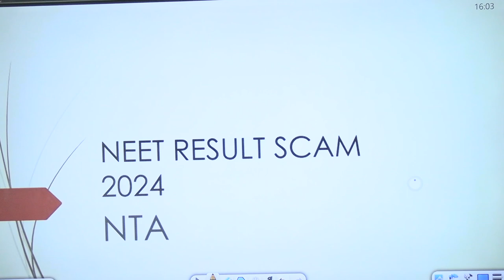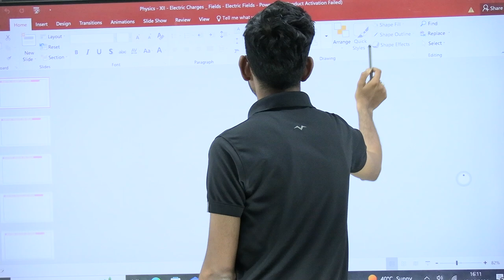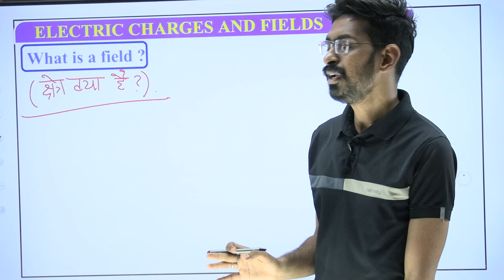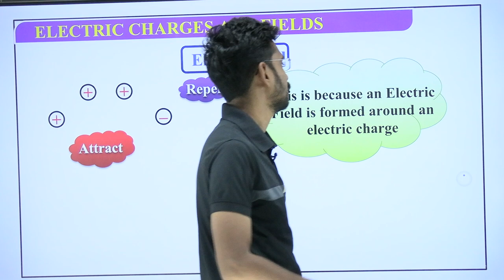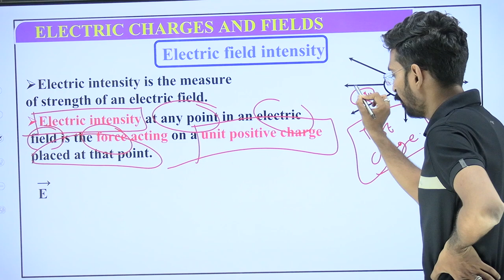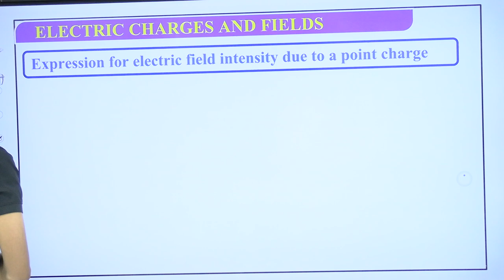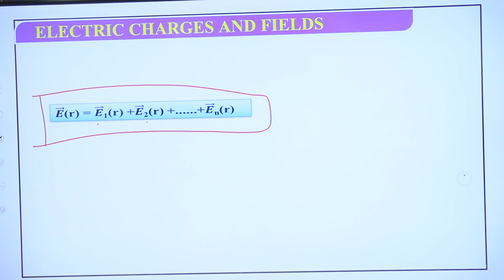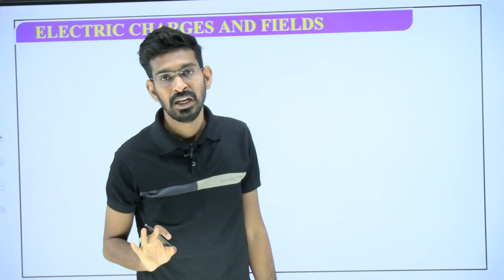Electrostatics Part 4 | Brainy Batch | Class 12 Physics | NEET & JEE Preparation | KSF पाठशाला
Introduction:
The world of physics is a tapestry woven with intricate threads of phenomena, each unveiling a unique facet of the universe's underlying principles. Among these, the concept of electric fields stands as a cornerstone, offering profound insights into the interplay of charged particles and the forces that govern their behavior. In this expansive exploration, we embark on a journey through the realms of electric fields, unraveling their mysteries, and uncovering their profound significance in the grand tapestry of physics.

Chapter Overview:
The chapter on electric fields serves as a gateway to understanding the fundamental forces that shape the dynamics of charged particles. It delves into the conceptual framework of electric fields, elucidating their definition, properties, mathematical representations, and practical applications across various domains of science and engineering. Through a meticulous examination of electric fields, we aim to equip learners with a comprehensive understanding of this pivotal concept and its implications in diverse contexts.

Foundations of Electric Fields:
At the heart of the electric field lies the concept of electric charge—an intrinsic property of matter that manifests in two distinct polarities: positive and negative. These charged entities interact through the electromagnetic force, giving rise to electric fields that permeate the space surrounding them. The foundational principles of electric fields stem from the pioneering work of luminaries such as Charles-Augustin de Coulomb and Michael Faraday, whose contributions laid the groundwork for modern theories of electromagnetism.

Defining Electric Fields:
Electric fields represent the spatial distribution of electric force exerted by charged particles within a given region of space. Mathematically, electric fields are described as vector fields, with each point in space characterized by a magnitude and direction of the force experienced by a unit positive charge placed at that point. This conceptualization allows us to visualize and analyze the influence of charged particles on their surroundings, paving the way for a deeper understanding of electrostatic phenomena.

Properties of Electric Fields:
Electric fields exhibit several distinctive properties that shape their behavior and interactions with charged particles. These properties include:

Superposition: Electric fields follow the principle of superposition, wherein the total electric field at a point is the vector sum of the individual electric fields produced by each charged particle within the vicinity.

Inverse Square Law: According to Coulomb's law, the magnitude of the electric field produced by a point charge diminishes inversely with the square of the distance from the charge, reflecting the attenuation of force over distance.

Additivity: Electric fields add vectorially when multiple charges are present, allowing for the calculation of the net electric field at any given point based on the contributions of individual charges.

Directionality: Electric fields possess directionality, with field lines radiating outward from positively charged particles and converging inward toward negatively charged particles. This directional aspect provides crucial insights into the spatial arrangement of charged entities and their influence on neighboring particles.

Unit and Dimensional Analysis:
The unit of electric field is derived from its definition as force per unit charge. In the International System of Units (SI), the unit of electric field is Newton per Coulomb (N/C). Dimensionally, electric field is expressed as [M^1 L^1 T^-3 I^-1], representing the fundamental dimensions of mass, length, time, and electric current.

Types of Electric Fields:
Electric fields manifest in diverse forms, each characterized by unique spatial distributions and behavioral attributes. Some common types of electric fields include:

Uniform Electric Field: In a uniform electric field, the magnitude and direction of the electric field remain constant throughout the region of interest, imparting a uniform force on charged particles within the field.

Non-uniform Electric Field: Non-uniform electric fields exhibit spatial variations in magnitude and/or direction, resulting in heterogeneous force distributions across the field.

Radial Electric Field: Radial electric fields emanate from point charges and exhibit a radial symmetry, with field lines extending outward from positive charges and inward toward negative charges.

Conclusion:
In conclusion, the chapter on electric fields serves as a gateway to unlocking the mysteries of electrostatic phenomena and their profound implications in the realms of science and technology. By delving into the conceptual underpinnings, mathematical formulations, and practical applications of electric fields, learners gain a holistic understanding of this fundamental concept and its role in shaping our understanding of the universe.